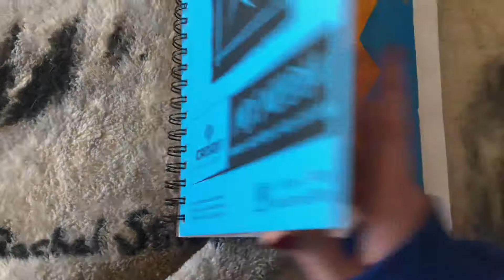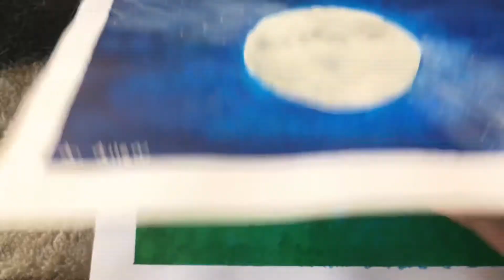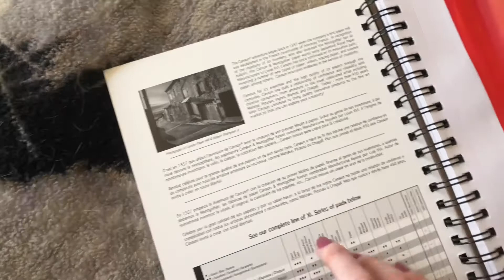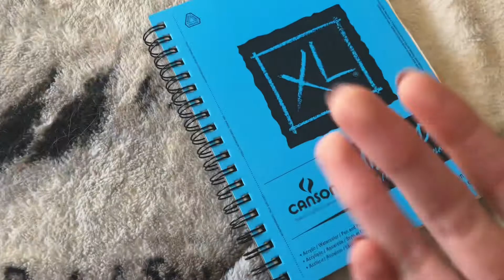ASMR Painting Tapping & Scratching!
Stay well, stay safe, and stay amazing!

- Ashleigh 💜